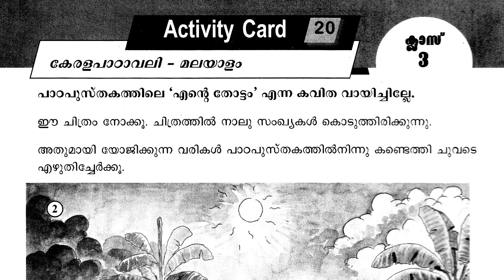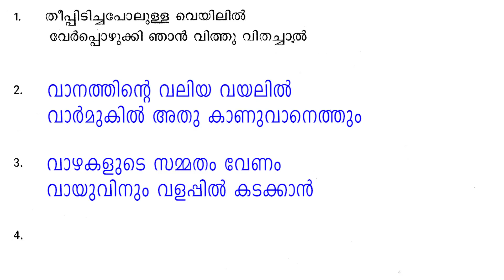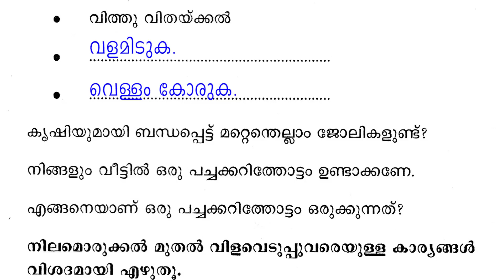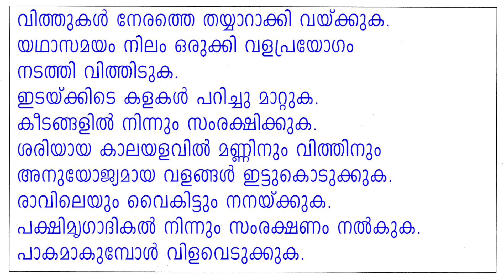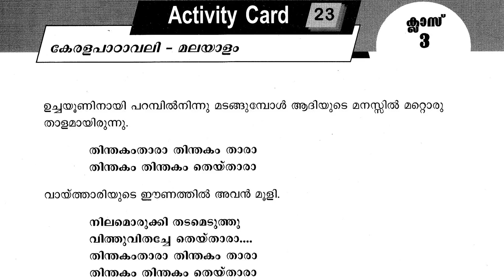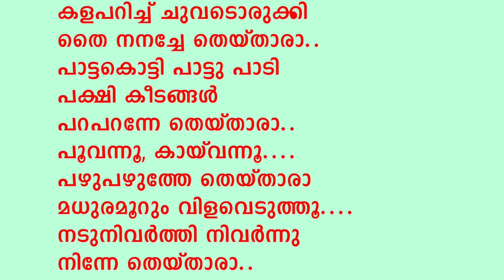CLASS 3 ACTIVITY CARD STD 3 LEARNING EXCELLENCE ACTIVITY CARD 20 21 22 23 24 Part 7 MALAYALAM RECORD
std 3 Activity card malayalam notes,